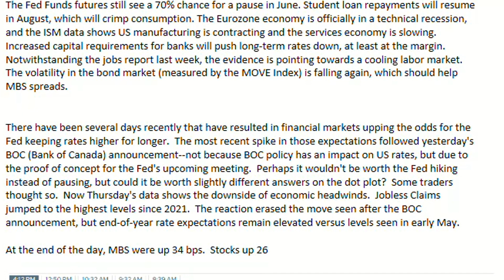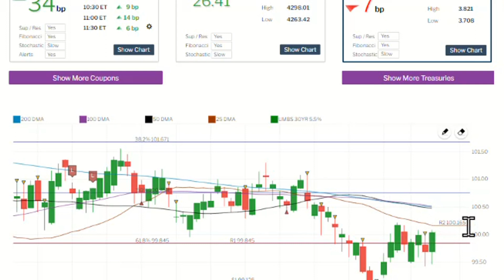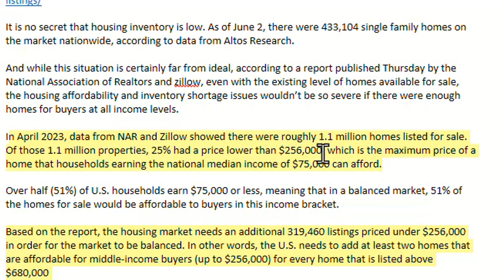What's up in Mortgage Today - 6/8/23